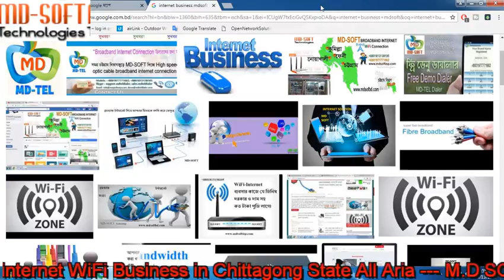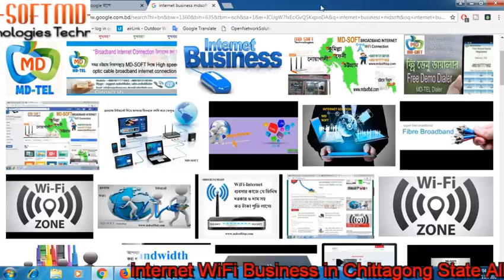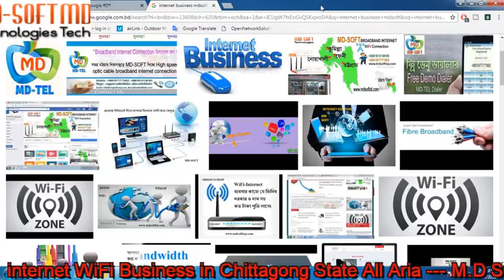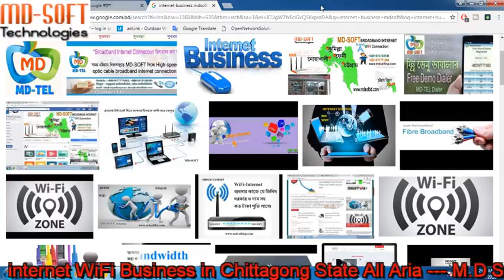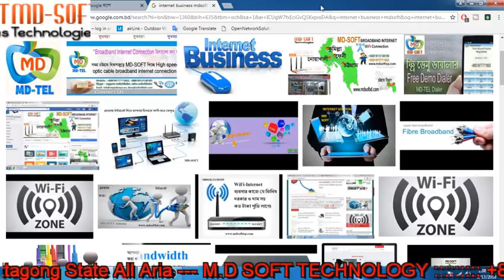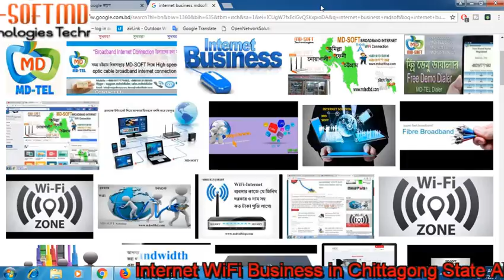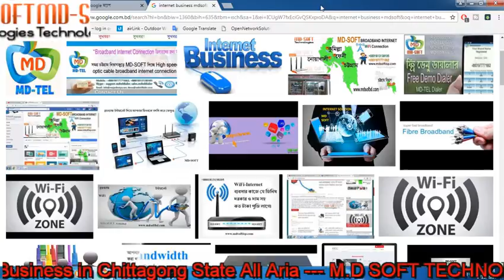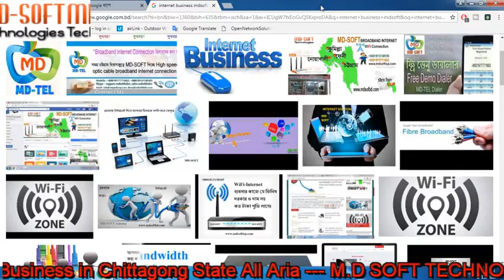কিভাবে সততার সাথে ইন্টারনেট- WiFi ব্যবসা শুরু করবেন।How to Internet-Wifi Business with Integrity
কিভাবে সততার সাথে ইন্টারনেট- WiFi ব্যবসা শুরু করবেন।
How to Start Internet-Wifi Business with Integrity
Plan your business.
Research your laws and apply for an ISP license.
Start researching on hardware/software.
Get your ISP license.
Purchase hardware, software and bulk bandwidth.
Start marketing with brochures, banners and free WiFi advertising.
Build customers; give them quality service and support.

 হ্যালো বন্ধুরা আশা করি সবাই ভাল আছেন প্রতিনিয়ত যেভাবে ভিডিও করি আপনাদের মাঝে আজও তার ব্যতিক্রম কিছুই নয় আজকের ভিডিওতে অনেক তথ্য দিয়েছে যে আপনারা কিভাবে সততার মাঝে বিজনেসটা শুরু করবেন হালাল পথে আশা করি আপনারা আমার এই ইন্টারনেট বিজনেস এর সব সময় ভিডিওগুলো দেখে থাকেন আজকের ভিডিওতে অনেক তথ্য আমি আপনাদের মাঝে দিয়েছি যদি আপনাদের ভালো লাগে আপনারা নির্দ্বিধায় আমার সাথে যোগাযোগ করবেন আমি আপনাদেরকে সবসময় হেল্প করার চেষ্টা করি ইনশাআল্লাহ করে যাব আমার সাথে যোগাযোগের যে address গুলা সেটা আমি আপনাদেরকে ডিসিশনে দিয়ে থাকি আপনারা আমাদের address মত চলে আসবেন আপনারা দেখেশুনে বিজনেস করবেন যেন আপনাদের সাথে আমরাও বিজনেসটা সুন্দরভাবে করতে পারি কারণ ইন্টারনেট ওয়াইফাই এ বিজনেস গুলা খুবই সুন্দর এবং standard একটা বিজনেস internet business এখন বর্তমান খুবই জনপ্রিয় একটি বিজনেস business বলতে কি বুঝায় কারণ business অনেক জনে অনেক ধরনের করেন আমি আপনাদেরকে বলবো ইন্টারনেট ওয়াইফাই a business টা খুবই জনবহুল এবং খুবই ভালো একটা বিজনেস আপনারা সুন্দরভাবে করবেন আপনাদের কাছে সবসময় আমি চেষ্টা করব ভালোভাবে উপস্থাপন করার আমাদের এই চ্যানেল থেকে আপনি আরো যে সুযোগগুলো পাবেন সেটি হচ্ছে মাইক্রোটিক কিভাবে কনফিগার করবেন একটি wifi router কিভাবে কনফিগার করবেন এবং কি কিভাবে ফাইবার অপটিক্যাল কানেকশন করবেন যতটুকু আপনাদের হেল্প প্রয়োজন আমরা আপনাদেরকে হেল্প করে যাবো ধন্যবাদ সবাইকে
আমাদের সাথে যোগাযোগের ঠিকানা
 md soft technology
 হাজী আলাউদ্দিন মেনশন বসুরহাট রোড
দাগনভুঁইয়া ফেনী